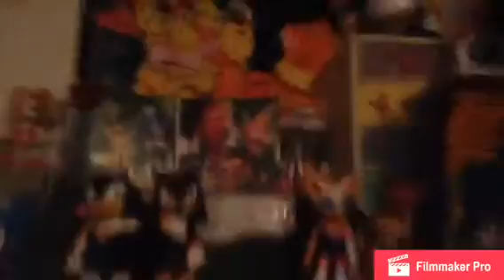The Sonic figures are back!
You guys probably remember the stupid Chris videos but I now have all the Sonic X figures my friend had. She gave them to me, their old but they still work even if some lost an arm or leg, one lost a tail.

No I'm not selling them.